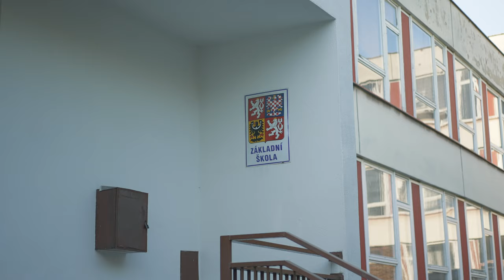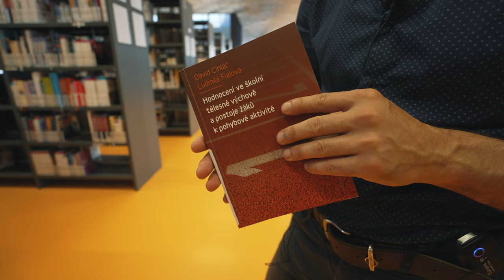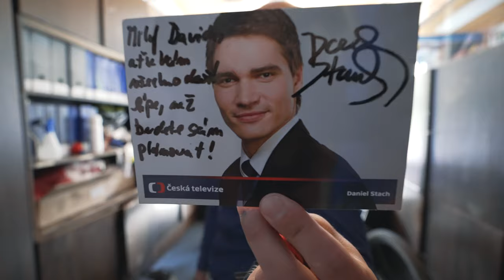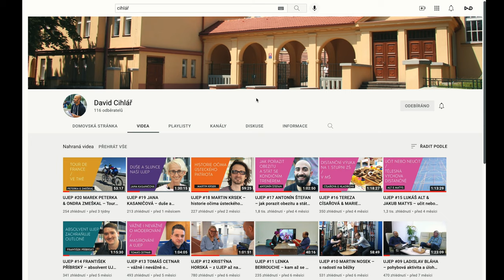PRIBEHUJEP: Mgr. David Cihlář, Ph.D.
👉pribeh.ujep.cz

Davidův táta, matematik, dává rád k dobru hádanku o tom, jak ubytovávat hosty v nekonečném hotelu, abyste je pokaždé nemuseli posílat hotelovou chodbou až k volnému pokoji na konci nekonečna:). Řešení je jednoduché. Stačí vyhlásit hotelovým rozhlasem, aby se všichni hosté přestěhovali do pokoje s číslem o jedno vyšší, než v jakém právě bydlí. Uvolní se vám tak pokoj č. 1 a další host může bydlet.

David si tuhle strategii vzal k srdci. Když už to vypadá, že má aktivit nad hlavu, přibere si prostě nějakou novou. A postaví ji na první místo. Ať se jedná o závodění, učení na základní a vysoké škole, masírování sportovních hvězd, moderování akcí nebo podcasting.

Nic pro něj není nemožné, nic není složité, každou překážku je možné překonat. Davidův život je plný radosti z pohybu a z překračování vlastních hranic. A tohle přesvědčení pak také předává svým žákům a studentům. Neexistuje nic, co by mladým lidem v Ústeckém kraji bylo potřeba předávat víc.

David Cihlář se narodil 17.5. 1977 v Ústí nad Labem. Jeho otec působí na UJEPu jako významný matematik, proto David vystudoval nejprve PF UK a na UJEP se vrátil vyučovat až s doktorským titulem. Vyučuje také tělesnou výchovu na ústecké Základní škole Pod Vodojemem. Je nadšeným sportovcem a věnuje se také moderování sportovních a univerzitních událostí. S týmem masérů a se svými studenty jezdívá masírovat závodníky na sportovní klání po celém světě. Od roku 2020 se pustil do pravidelného živého vysílání rozhovorů se známými osobnostmi spojenými s ústeckou univerzitou, nejprve z oblasti sportu, později i z vědeckých a dalších oborů. Stal se tak oblíbeným youtuberem (nejen) své ženy a svého syna.

Scénář a režie: Anna Škopková
Asistentka režie: Alexandra Macháčová
Kamera, střih a ranní vstávání pro ty nejlepší záběry: Daniel Augustin
Fotografie: Josef Růžička, archiv Davida Cihláře